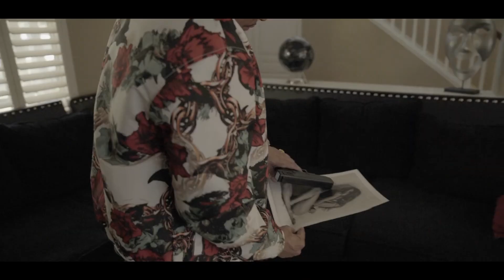TRILLer_GBS - Get It, Not Got (Music Video) II Dir. Dope Scorsese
(Artist Submitted)
Prod. Shark Wave Ent.

Richmond, CA's TRILLer_GBS is all about his gualla on "Get It, Not Got"! It's no bullsh*t and no free favors from TRILLer_GBS. In this Dope Scorsese directed visual, TRILLer_GBS and two sexy women raid the house of an accountant who stole from him. They look around the house for a stash of cash. As expected, TRILLer_GBS comes out on top and pledges to keep stacking his chips. (Artist Submitted)